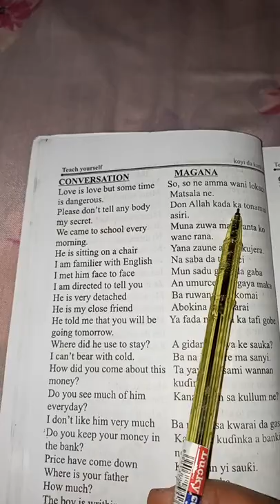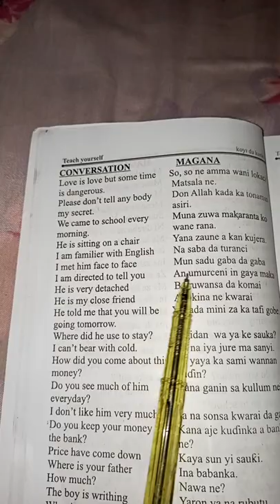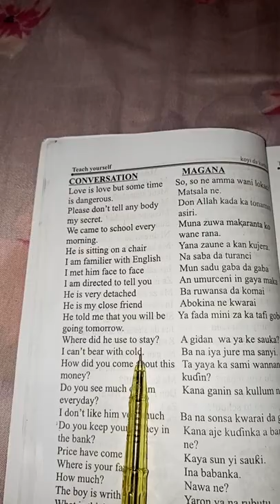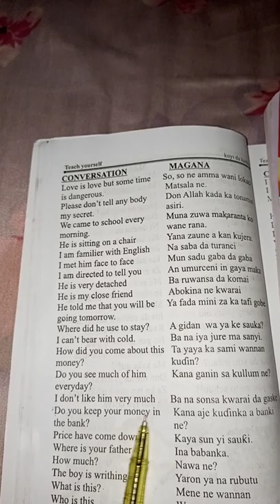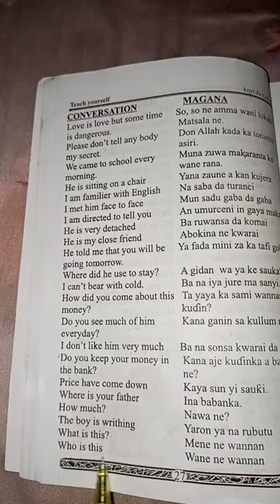teach yourself koyi da kanka karantawa zeebappahtv in 2022